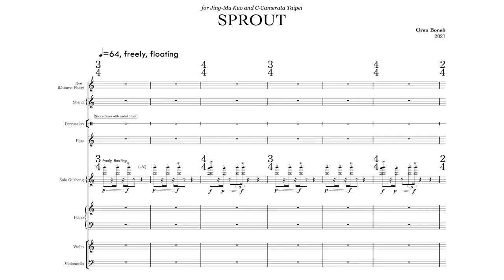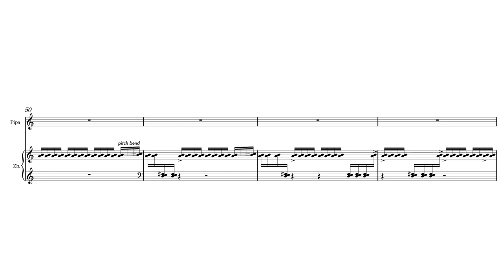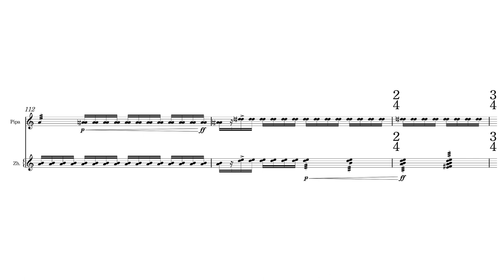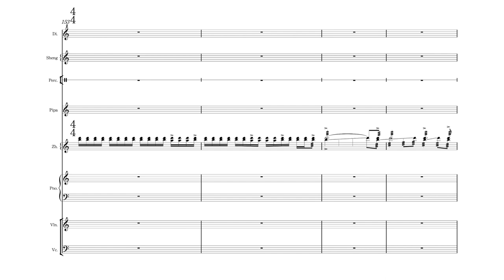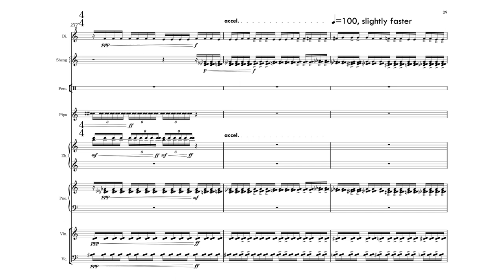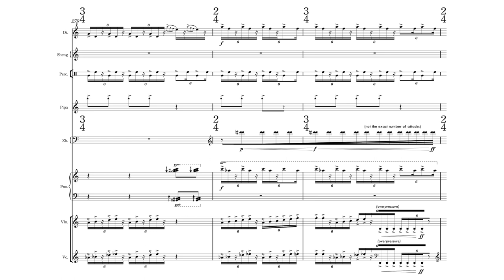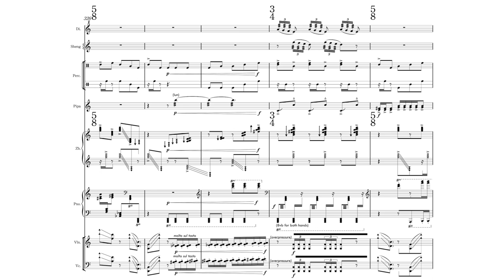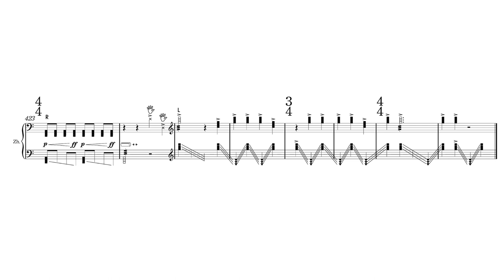Oren Boneh — Sprout [w/ score]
performed by C-Camerata Taipei
Sprout by Oren Boneh (2021)
video edited by Alex Huddleston

uploaded with permission from Oren Boneh on behalf of BabelScores and C-Camerata Taipei

00:00 Sprout
15:06 Performance Notes

follow us for new videos and news!